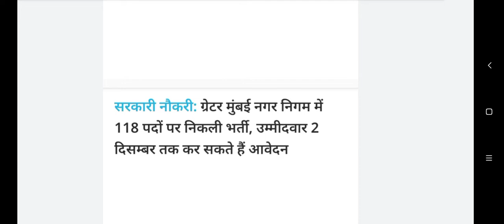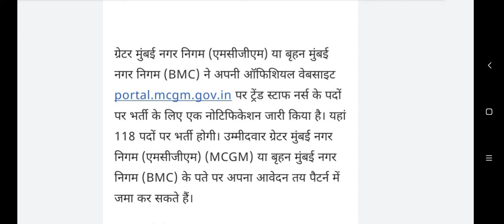Greater Mumbai Nagar Nigam vacancy|12th passed|eligibility criteria?|how to apply?